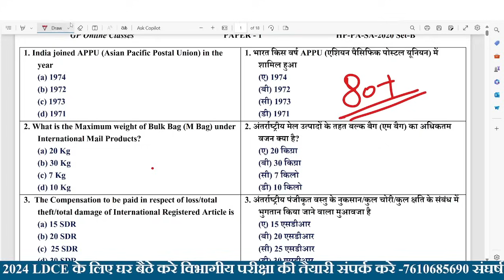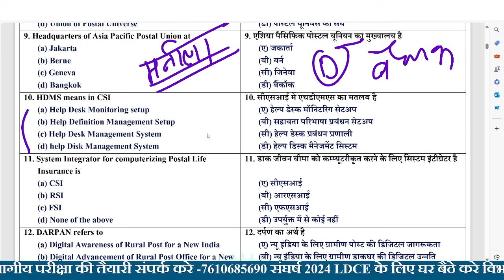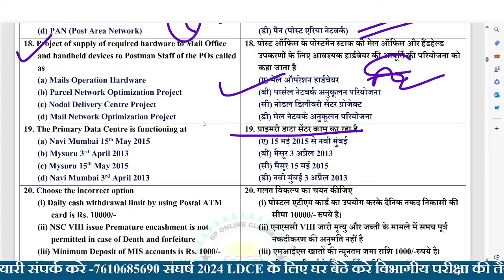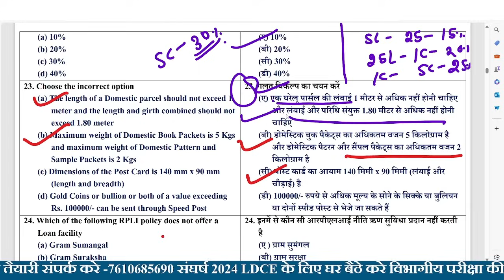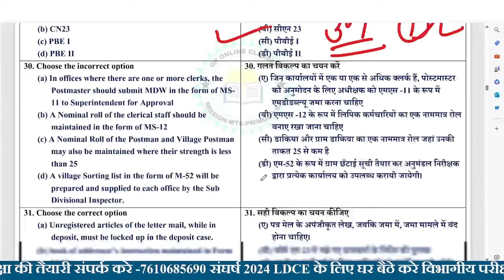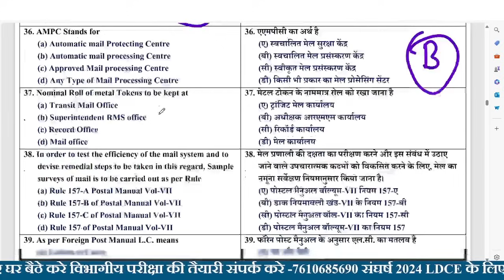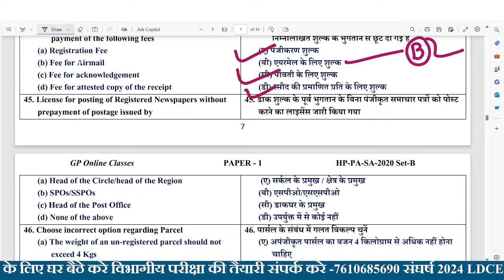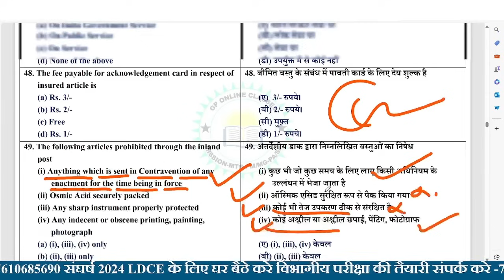| PA/SA Previous Year Solve Paper 2020 Himachal Pradesh Circle | LGO Exam Previous Year Paper 2020 |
PA/SA Exam 2024 || PA/SA Departmetal + GK Previous Year Question 2022 || LGO Previous Year Question 2022 || Postal Assistant/Sorting Assistant  Previous Year Question Himachal Pradesh Circle 2020 || LDCE 2024

🔹GDS to Postman,MailGuard
🔹GDS to PA/SA
🔹MTS to Postman
🔹LGO
🔹Complete Syllabus GDS LDCE

🔥 India's 1️⃣ Online Coaching Institute for LDCE